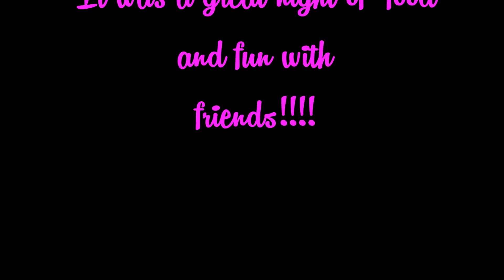Kevin & Bek at Miss Betty's Diner.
Tony and I went to Miss Betty's Diner tonight to watch Kevin & Bek. It was a fantastic time with friends and good food. Come along with us while we discuss burgers, mayonnaise, hot dogs and milkshakes.